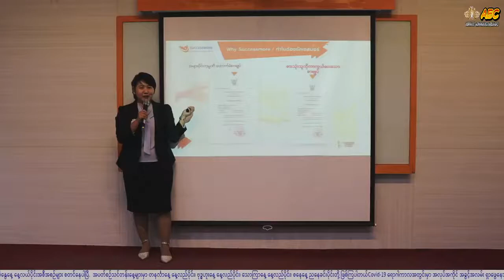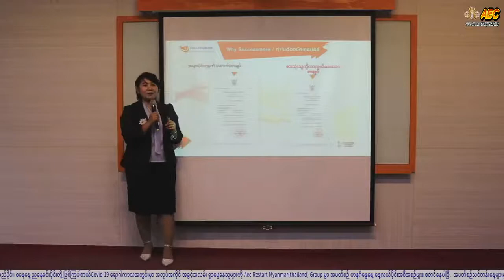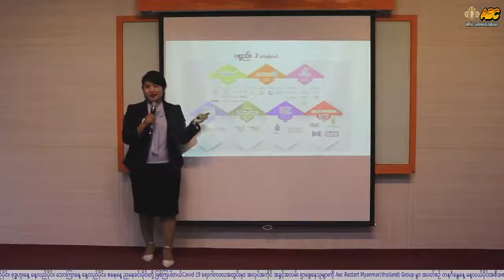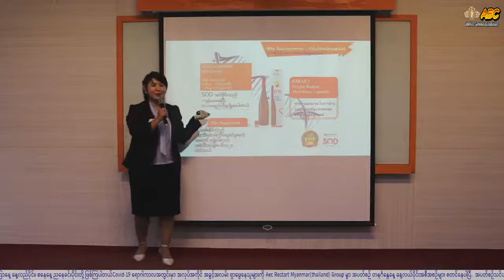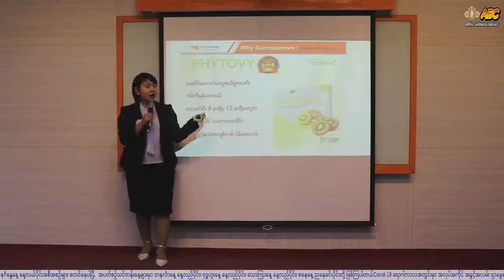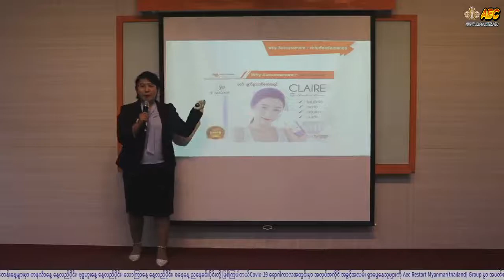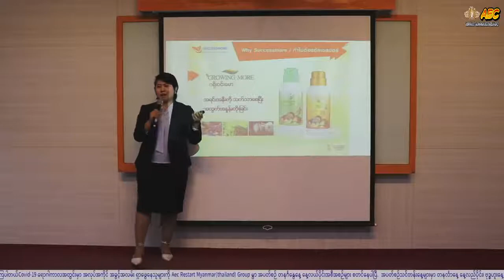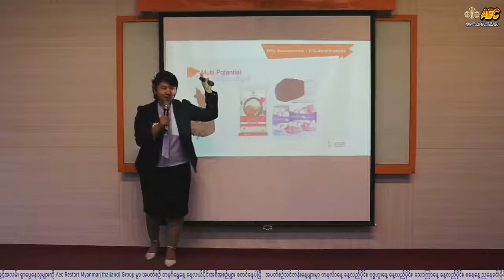SCM ပစၥည္းအေၾကာင္း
successmore products